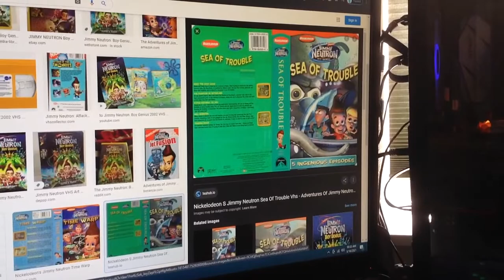Do You Have This VHS? #602